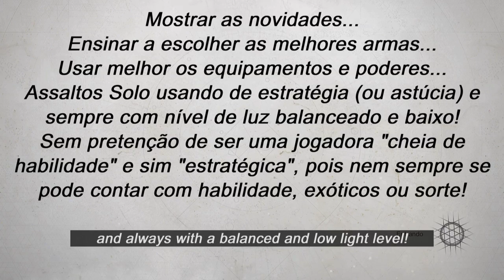Destiny 2 ♦ do princípio│from the beginning ♦ Parte 1 ▒ Missão 1 DE VOLTA AO LAR em Português ▒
▼ [PORTUGUÊS] │ [ENGLISH] ▼
► Campanha completa de Destiny 2 ... Parte 1
• Personagens importados de Destiny 1
• Novas Armas
• Novos Poderes
• Novas Armaduras
• Novas Áreas Sociais
• Novos Assaltos
• Novo Crisol
• Nova LENDA !

► Full Destiny 2 Campaign ... Part 1
• Characters imported from Destiny 1
• New Weapons
• New Powers
• New Armors
• New Social Areas
• New Strikes
• New Crucible
• New LEGEND!